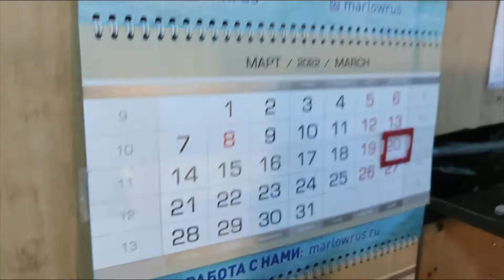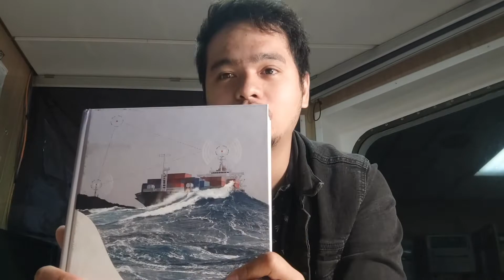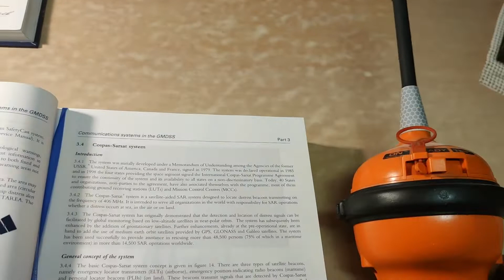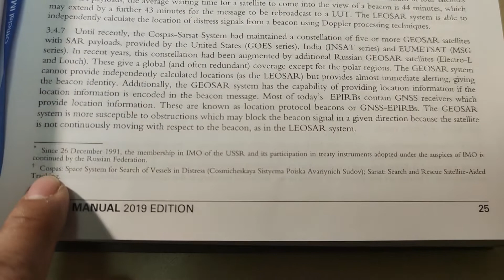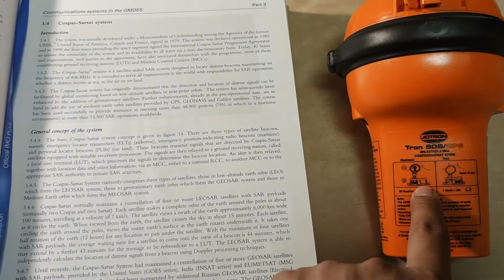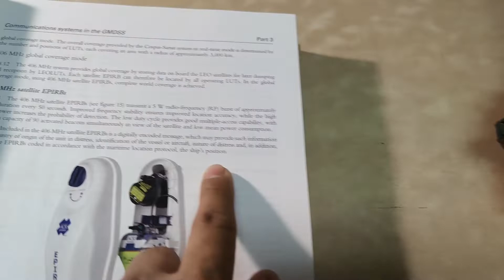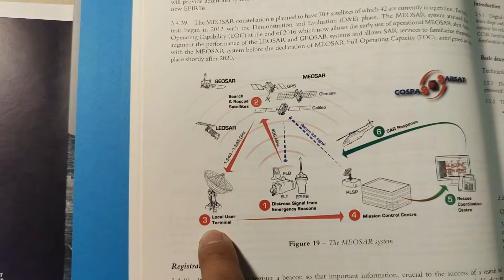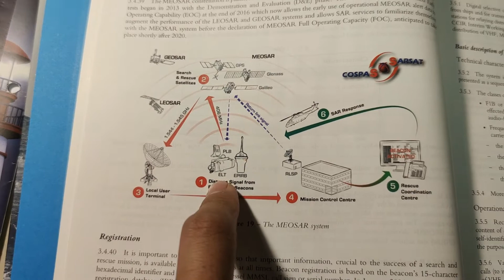Brief introduction to Cospas-Sarsat and it’s relation to EPIRB | DonVoyage SeaVlog #002 / Part 1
Hi guys!

In this video, we will be introducing to you guys the Cospas-Sarsat System and what is it’s relation with our EPIRB or the Emergency Position Indicating Radio Beacon, one of the components of our GMDSS, in order to aid in vessel’s Search and Rescue all around the world.

On the next video, we will be discussing the activation and testing of our EPRB onboard.

Hope you will learn something today!

Clear Skies and Following seas to all!
…and always remember, Don Voyage!